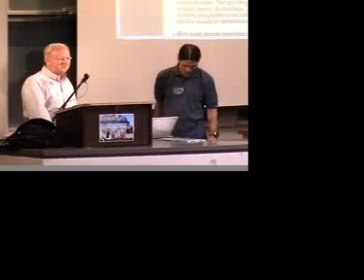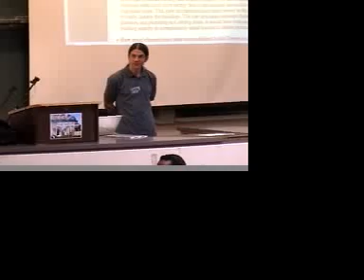Q & A with Jim Hoffman and Steven Jones Part 2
Question and answer session from the Lifting the Fog conference at UC Berkeley on November 11, 2006.